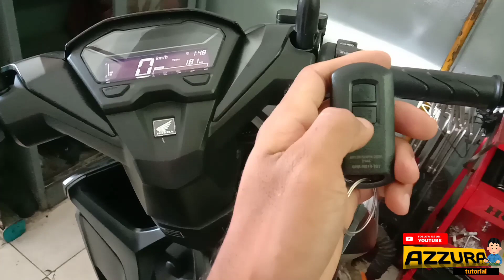CARA TERBARU MENGGUNAKAN KEYLES VARIO 150 2022 | KALIAN PASTI BISA!!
assalamualaikum teman teman azzura tutorial Vidio kali ini saya akan berbagi bagaimana cara menggunakan keyles motor Honda Vario 150 ,...

buat yg belum tau kalian harus simak vidionya ..